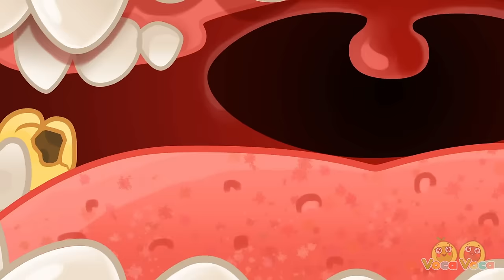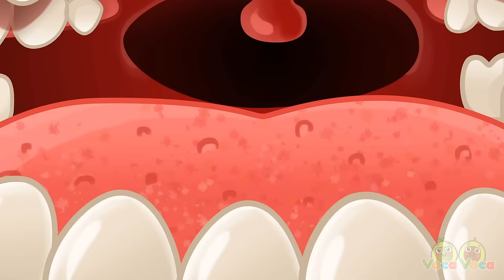🥕🥦✋ I Don't Wanna Song 🙅‍♀️ No No! || + More Kids Songs and Nursery Rhymes by VocaVoca🥑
Hi kids!😊
Dance and sing together with our cute avocado babies! 🥑🎤
You will learn healthy habits for kids and listen to our funny songs!

00:06 - NO NO, MOMMY!
02:57 - I DON'T WANT TO TAKE A BATH
05:33 - MOMMY, I DON'T WANT THE SEATBELT
08:37 - NO NO, IT'S DANGEROUS!
10:58 - MY TUMMY HURTS SO MUCH
13:27 - TAKING CARE OF BABY
15:35 - KNOCK KNOCK, WHO'S AT THE DOOR?
17:19 - YES YES, FACE AND BODY PUZZLE
19:22 - LET'S WASH YOUR HANDS
21:33 - CAN YOU DRAW ME?
23:08 - BABY, GO TO THE POTTY!
25:44 - GOING TO THE DENTIST
28:42 - POLICEMAN KEEPS EVERYONE SAFE